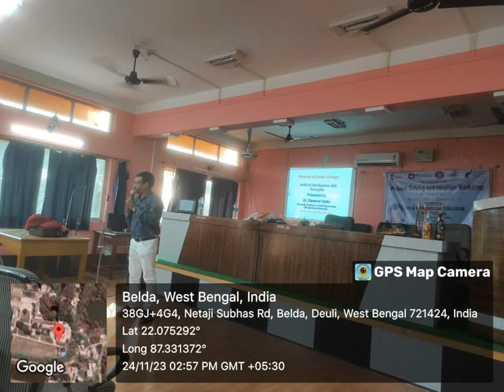SEMINAR ON "ARTIFICIAL INTELLIGENCE WITH EXAMPLES"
Session on Problem Solving and Ideation Workshop, 24th November, 2023. An IIC Calendar Activity